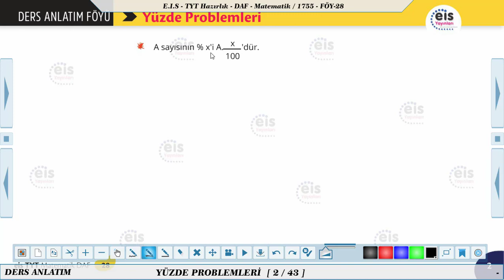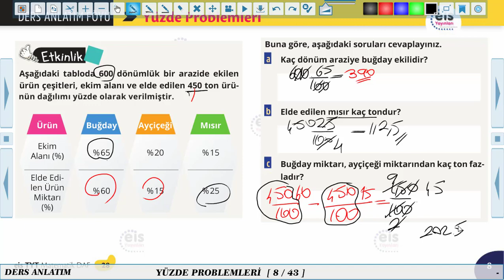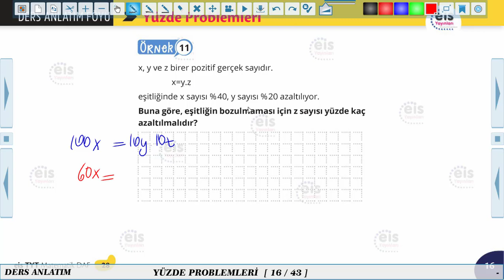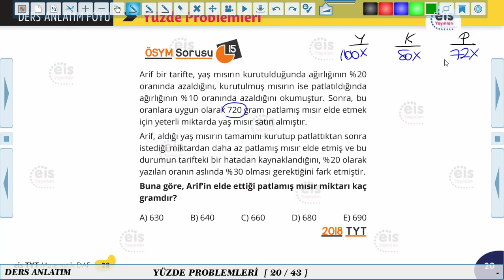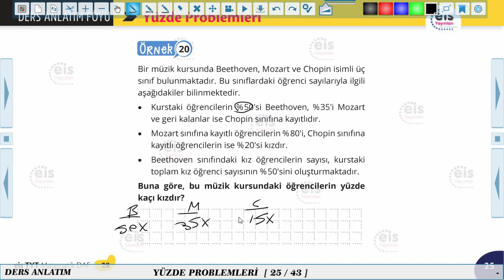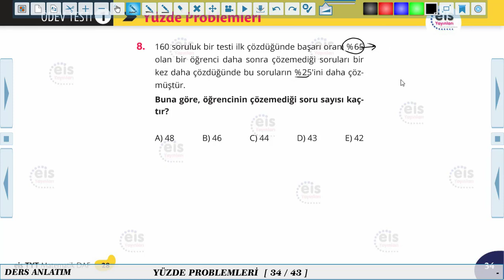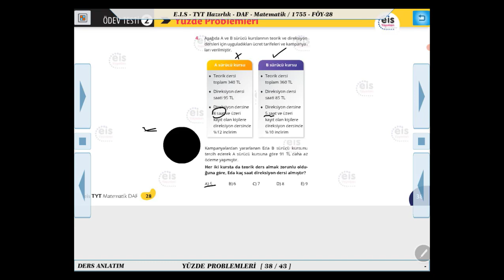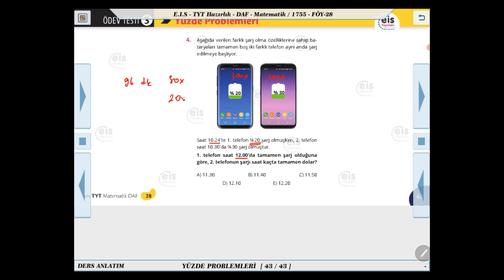TYT Hazırlık Matematik - Yüzde Problemleri 📣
Ders Anlatım Föyü TYT Hazırlık Matematik  2020/2021 Müfredatı 📚
Kurumsal Yayıncılığın Lideri 👍